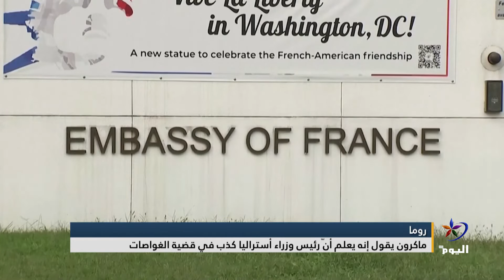ماكرون يقول إنه يعلم أنّ رئيس وزراء أستراليا كذب في قضية الغواصات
ـــــــــــــــــــــــــــــــــــــــــــــــــــــــــــــــــــــــــــــــــــــــــــــــــــــــــــــــــــــــــــــــــــــــــــــــــــــــــــــــــــــــــــــــــــ
للمزيد من المواضيع يرجى زيارة منصات التواصل الاجتماعي لقناة اليوم:

تابعوا قناة اليوم على التردد:
 12687_27500 (H) _NILESAT